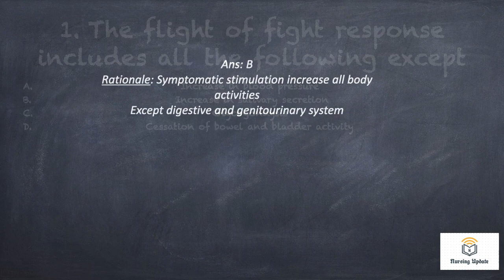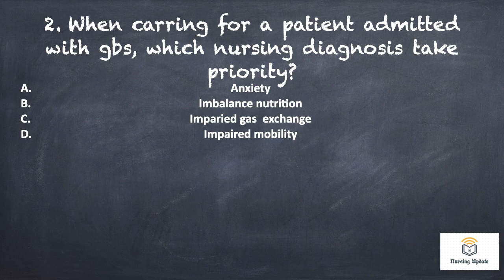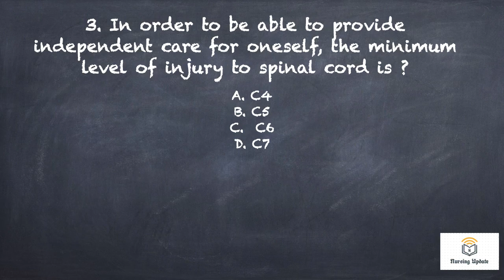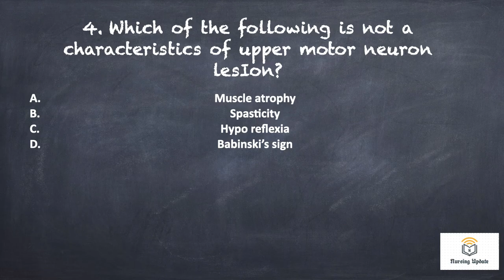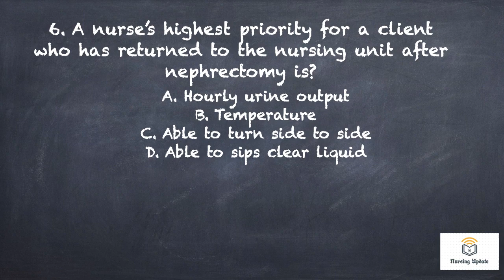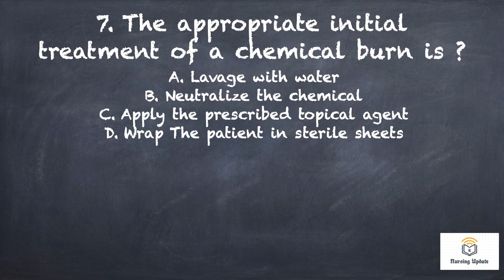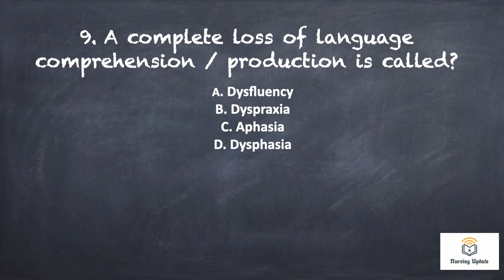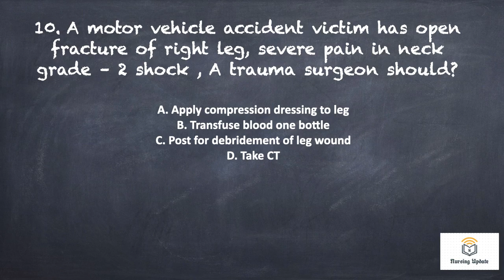JIPMER 2017 QUESTION PAPER DISCUSSION PART 1